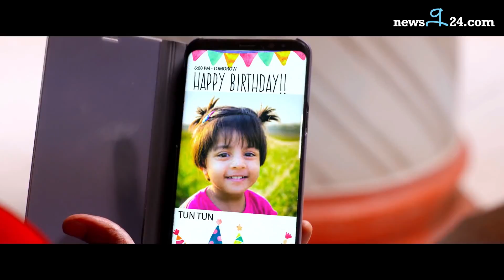বাপ্পার নতুন মিউজিক ভিডিও 'কবিতা' | Bappa Mazumder New Music Video Kobita 2018 | newsg24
বাপ্পার নতুন মিউজিক ভিডিও 'কবিতা'
Reporter: Manju Ahmed
Entertainment Chief, Newsg24.com
Video: Farhan Ahmed Rafat
Program Adviser:Isha Khan Duray